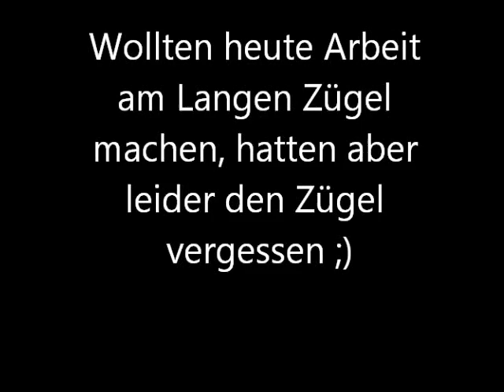Arbeit am Langen Zügel mit Calimero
Wir wollten heute mal Arbeit am Langen Zügel machen, doch leider hatten wir den Zügel vergessen.